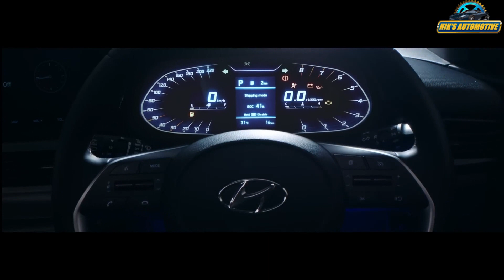2023 Hyundai i20 Facelift Variants Explained - Era, Magna, Sportz, And Asta Variants Wise Features 👇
Hyundai i20 Era
Rs 7 lakh (1.2 litre Kappa petrol engine with manual transmission only)

6 airbags

Central locking (door and tailgate)

Seat belt pre-tensioners (driver and passenger)

Child seat anchor (ISOFIX)

Seatbelt reminder (all seats)

3-point seatbelts (all seats)

Halogen headlights

Parametric jewel pattern grille

Painted black finish: air curtain, tailgate garnish, side wing spoiler

Body-coloured ORVMs

14-inch steel wheels

Pole roof antenna (micro)

Dual-tone black and grey interiors with a silver insert

Sunglasses holder

Digital cluster with TFT multi-information display

Front seat adjustable headrest

Engine stop-start system

Manual AC

Manually adjustable ORVMs

Power windows, front only

Clutch footrest

USB charger front only (C-Type)

Front power outlet and map lamps

Hyundai i20 Magna
Priced at Rs 7.67 lakh - available in manual transmission only

(In addition to the features offered in Era)

Tyre pressure monitoring system (Highline)

Automatic headlights

Headlight escort function

DRLs near air curtains

15-inch steel wheels with full wheel covers

Sharkfin roof antenna

Foldable key

Fixed-type armrest

8.0-inch touchscreen infotainment system

Front and rear speakers

Front tweeters

USB connectivity

Steering wheel with audio and Bluetooth controls

Voice recognition

Electrically adjustable ORVMs

Power windows (Front and Rear)

Window auto-down (driver only)

Hyundai i20 Asta
Priced at Rs 9.29 lakh - available in manual transmission only

(In addition to the features offered in Sportz)

Puddle lamps

Welcome function

Smart key

Burglar alarm

LED Headlights

LED DRLs inside the headlamp unit with a positioning lamp

16-inch diamond-cut alloy wheels

Blue ambient lighting

Leather-wrapped gear knob

Sliding-type armrest front

Bose Premium 7-speaker sound system with sub-woofer

Electric sunroof

Push-button start and stop

Power windows: auto up/down with pinch guard (driver only)

Rear wiper and washer

Luggage lamp